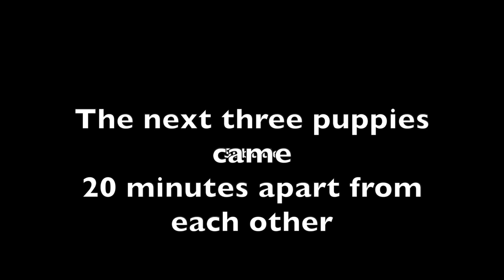American Staffordshire giving birth JUN 2021 | WARNING (GRAPHIC)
June 13th our American Staffordshire Terrier Diamond gave birth to 7 puppies in the early morning. This is Diamond and Caesars first ever litter. We show you the pups leaving the birthing canal, mom cleaning and cutting the umbilical cord and everything!